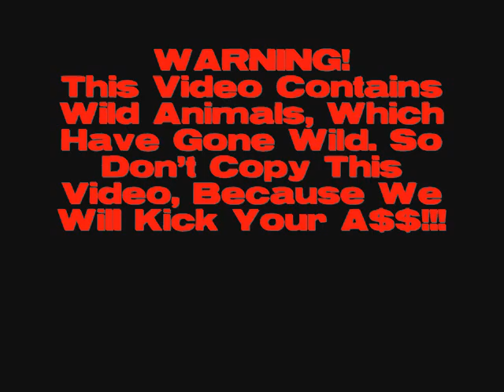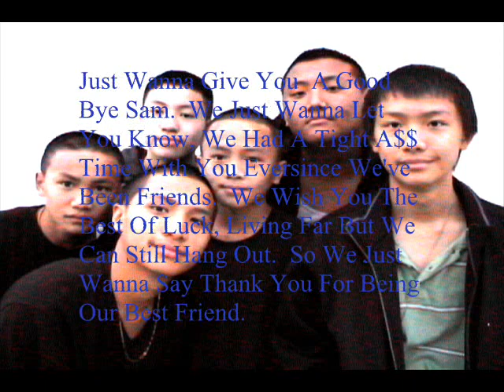US HmongStaz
Clip my cousin John Yang made for their friend Samson Her...